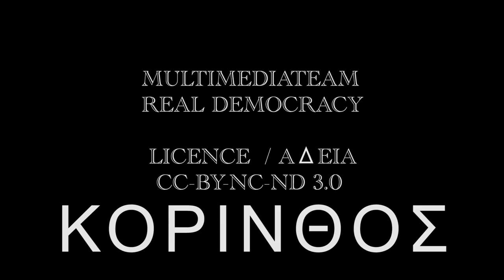ΠΟΛΕΙΣ_22/ ΚΟΡΙΝΘΟΣ / 25-06-11/